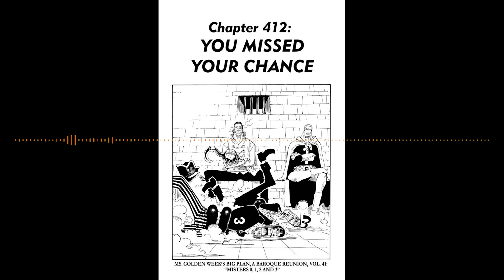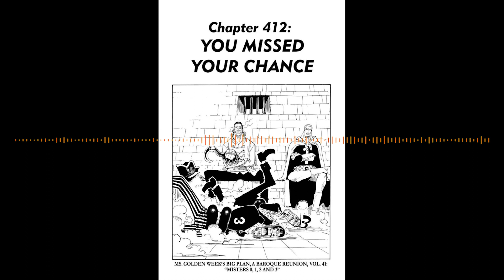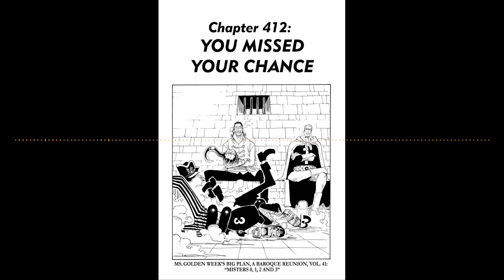One Piece at a Time Episode 92: Chapters 411-415 (Podcast)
Welcome to the One Piece at a Time Podcast where I'm joined by Brandon Bovia to read and discuss 5 chapters of the One Piece manga every week. And there's only a handful of CP9 members left to defeat at this point. We've got two big fights this time around. Let's talk about how well they were handled as we chat about Chapters 411-415 of One Piece!